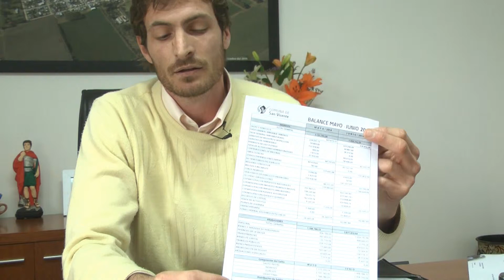gonzalo aira salon y balance